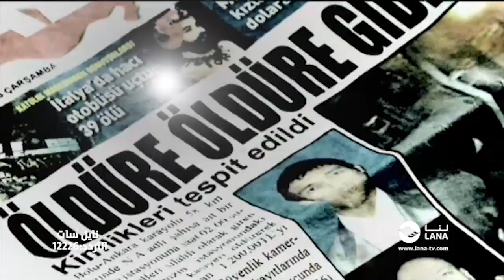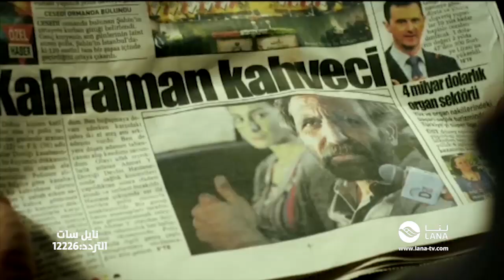Kacak new Turkish series soon on LANATV / النجم التركي ميماتي يعود في مسلسل جديد الهارب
يوم الحساب قد أقترب في المسلسل التركي الشهير الهارب قريباُ على قناة لنا
Memate is back in Kacak soon on LANATV

Watch LANA TV on Nilesat & Yahsat / قناة لنا متاحة على الأقمار الصناعية نايل سات و الياه سات

‌العراق | لنا‌‌ | قناة_لنا#

قناة لنا الفضاىية هي أحدث واخر صيحه في عالم الاعلام العراقي، حيث المتعه والاثاره واروع الحكايات المدبلجة نوصلها الى قلوبكم بلغة عراقيه جميلة واصيلة  ليستمتع الجميع.

LANA TV is a new and modern Iraqi Channel that provides unique entertainment to the young people of Iraq.  LANA TV will deliver content from all around the world and will introduce fresh and unique ideas with a local flavor through high quality local Arabic dubbing.